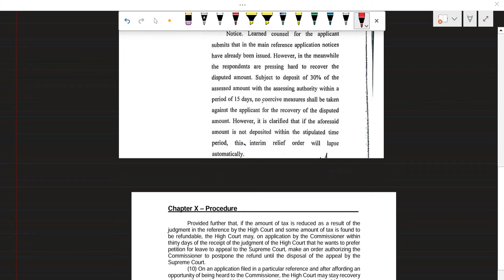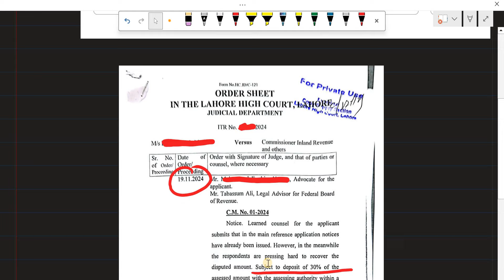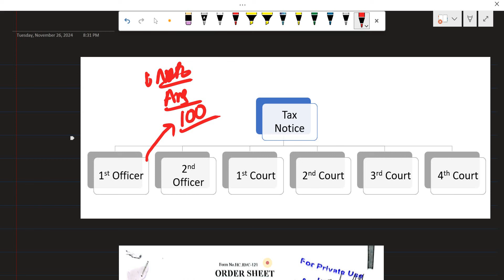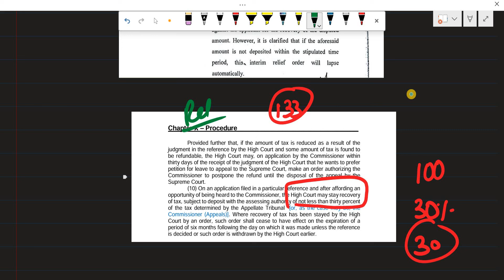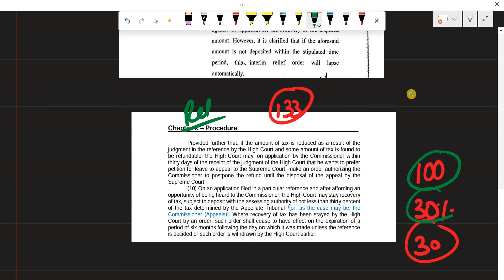Court & FBR Double Game | 30% Payment for Stay Order | Section 133 | Income Tax